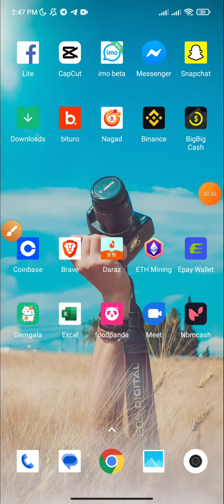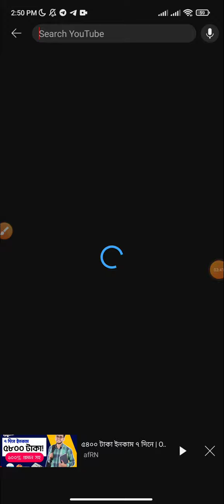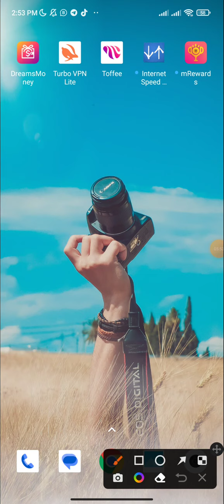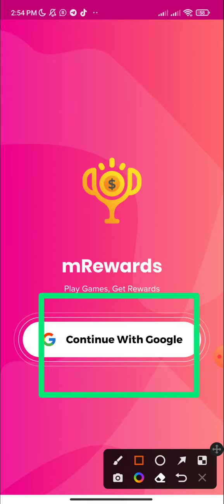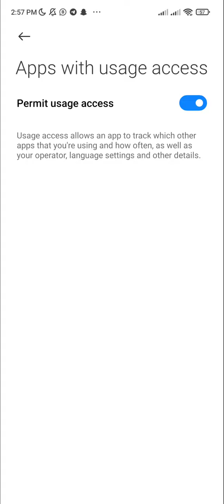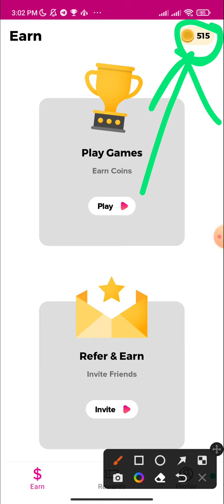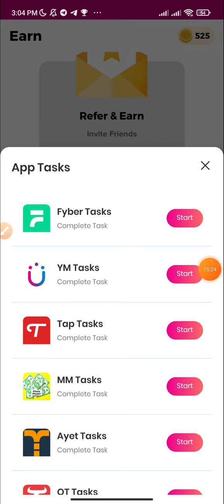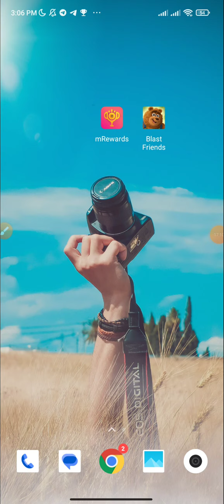Earn 9000 Taka Free In 3 Day | Earn Money At Home | Free Income App in BD 2022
Earn 9000 Taka Free In 3 Day | Earn Money At Home | Free Income App in BD 2022 ‎@TechnicalSabbir @SignTech360 @talkdung0 @nettipsbd